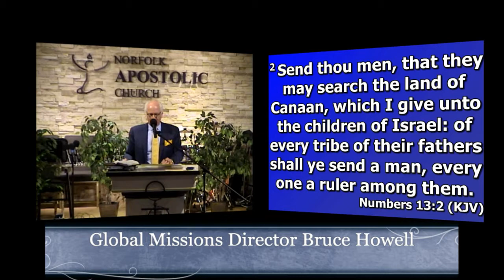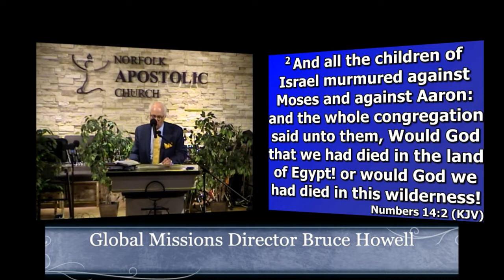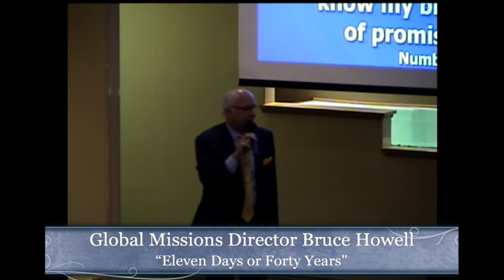4/29/18: Eleven Days or Forty Years